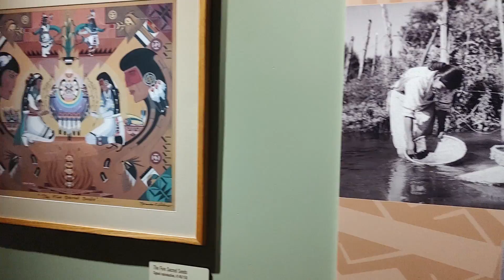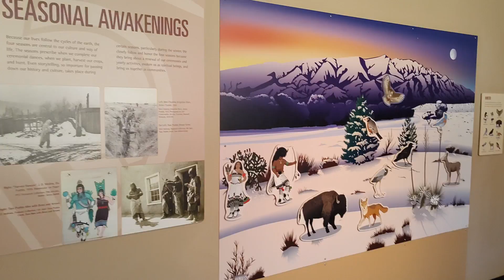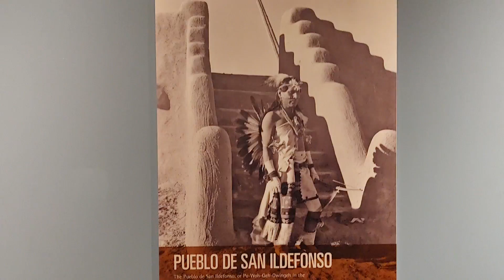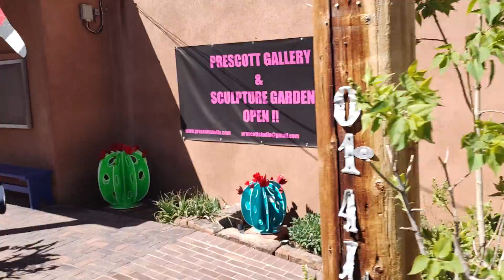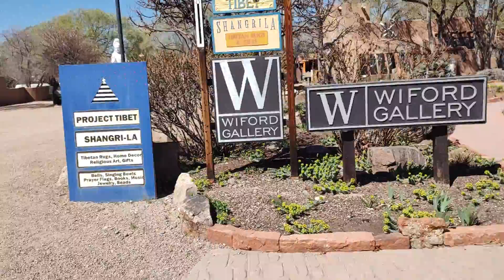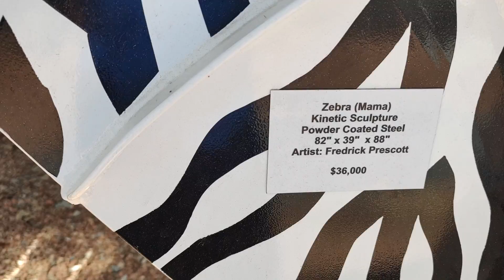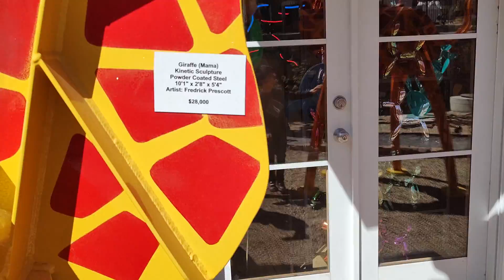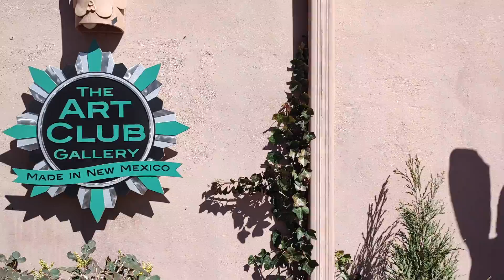Albuquerque, Santa Fe New Mexico